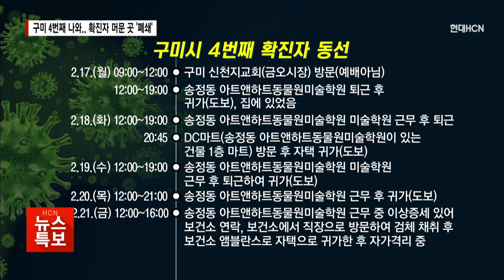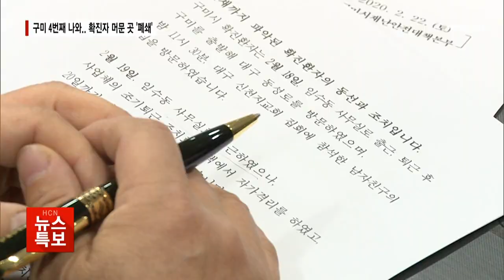구미도 덮쳤다... 코로나19 확진자 머문 곳 잇단 '폐쇄' / 대구경북 현대HCN